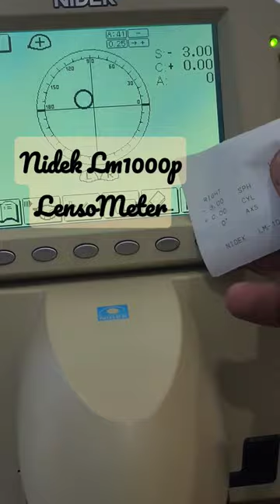Nidek Lm1000p Lensometer accuracy checking video